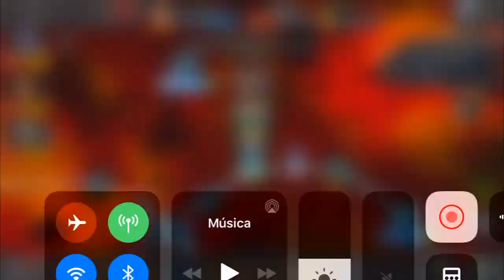Guerra de Alianzas: KenOB vs 4L0ki | S11W01 | 10 PELEAS + JEFE | Marvel: Batalla de Superhéroes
Comenzamos con una nueva temporada de guerra de alianzas. 🤠🤠

KenOB vs 4L0ki